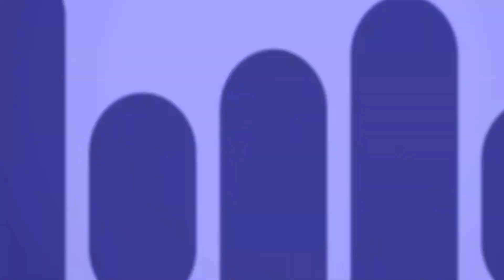Recharged - Voices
Artist: Recharged
Title: Voices
Genre: Hardstyle
BPM: 160
Release type: Official release
Release date: 08/07/2023
Audio quality: 1411 kbps

==CHANNEL INFO==
Hey, Trenderz here. This is a channel I always wanted to make, because it's always been a dream of mine to be able to promote other artists and give them the tools they needed for exposure, as well as sharing good and underrated music with everyone.

Download/Stream it here:
Artist: Recharged
Title: Voices
Genre: Hardstyle
BPM: 160